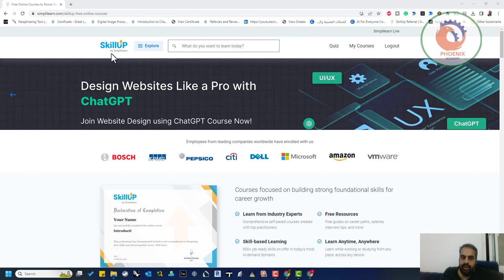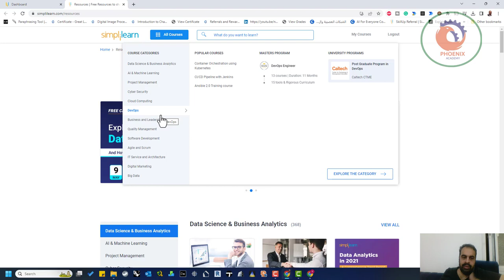كورسات SkillUp من موقع Simplilearn للكورسات الأونلاين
Omar Selim has invited you to start learning online courses on SkillUp for free! Accept their invitation and advance your career!

❤️ روابط التواصل
✅ انستجرام